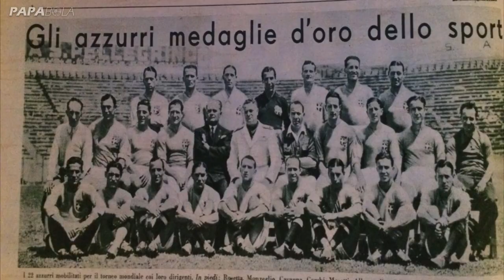Bukan Maradona dan Batistuta, Ini yang Bikin Banyak Pemain Argentina ke Italia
Serie A sejak dulu ramai berisi para pemain top Argentina. Dari Diego Armando Maradona ke Garbriel Batistuta. Hingga kini ada Paulo Dybala dan Lautaro Martinez. Namun jauh sebelumnya, ada tiga nama yang menjadi awal dari ikatan antara pemain Argentina dengan sepak bola Italia.
Enrique Guaita, Luis Monti, dan Raimundo Orsi merupakan tiga kelahiran Argentina yang membela Italia pada Piala Dunia 1934 di bawah pelatih Vittorio Pozzo. Italia yang saat itu dipimpin diktator fasis bernama Benito Mussolini, begitu berambisi menjuarai Piala Dunia.